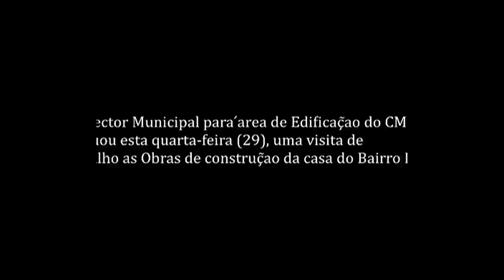Casa do Bairro Icidua